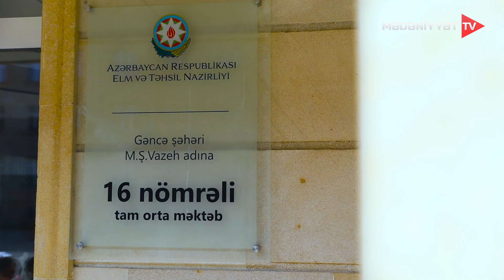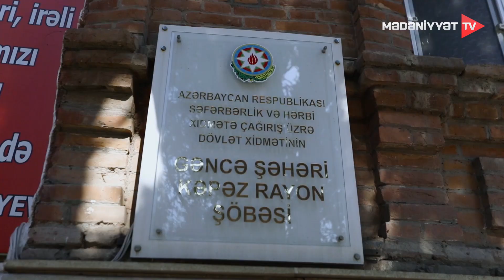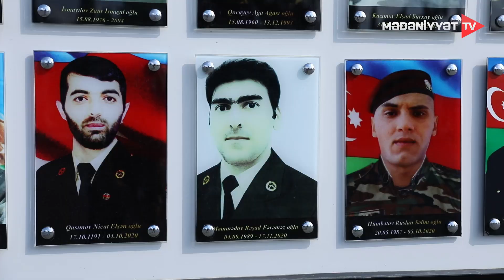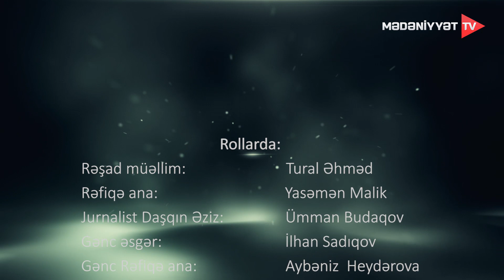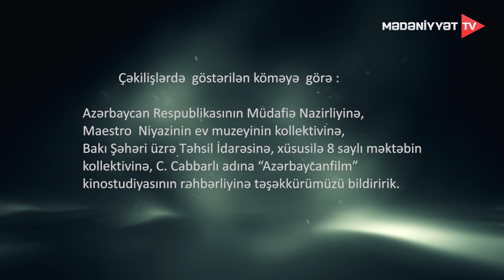Zəfər bayrağı sənədli filmi | 09.11.2023